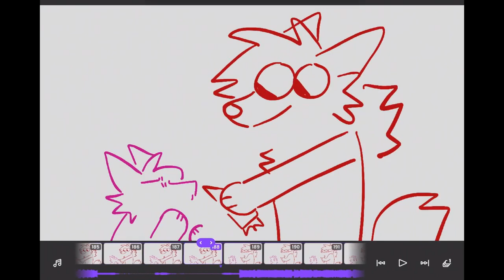shitpost status (ocs) (foxi boxi reupload)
i found these randomly on Instagram dont ask me where i got em 💀
Abro (pink) belongs to Delly.. aka @murderfurrys on instagram
credit if inspired.
💚all/any of my art/animations may be used for any reason. this includes and is not limited to: compilations, inspiration, and even tracing! just give proper credit and we're all good!